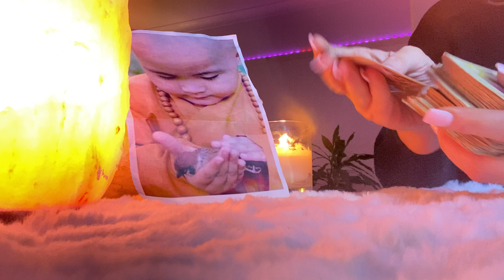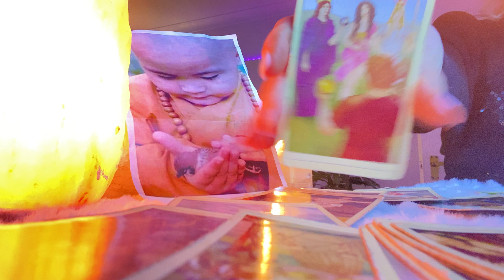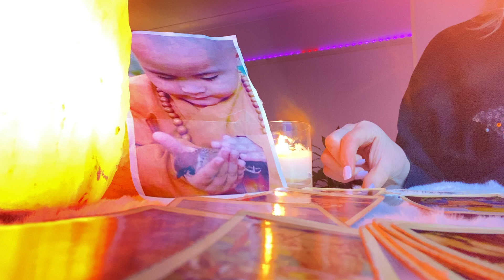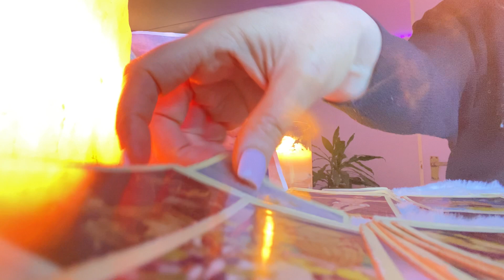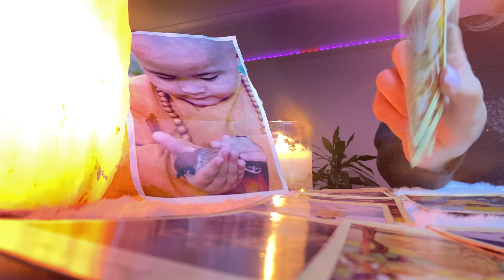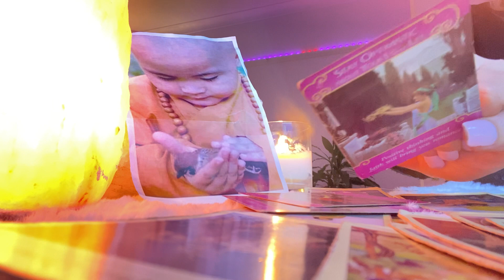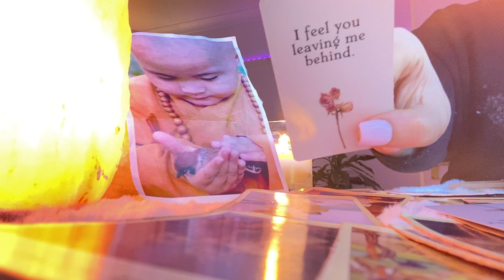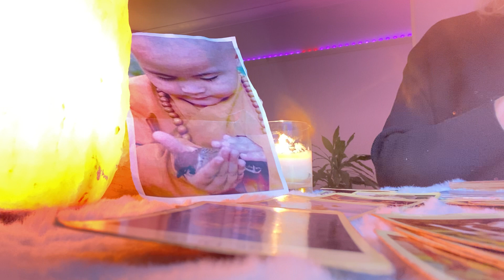AQUARIUS WEEKLY 9-15 Jan ❤️ Secret feelings .Try not to burn bridges❤️